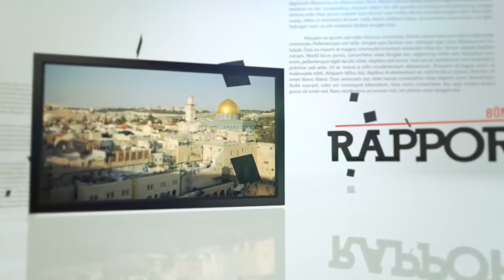BÖNERAPPORT: 2017 ETT JUBELÅR (4-2017)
Be om ett genombrotts jubelår för Israel och Jerusalem under 2017!